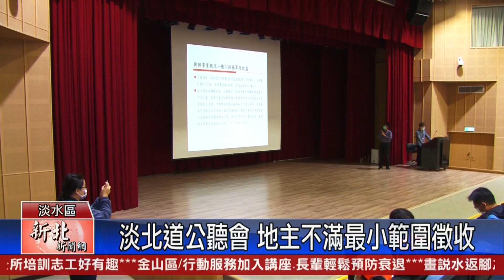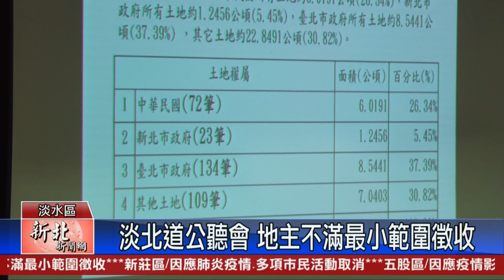淡北道公聽會 地主不滿最小範圍徵收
淡水河北側沿河平面道路，今年初二階環評案過關，新北市政府預計在今年底開始動工，而今天下午新北市新工處在淡水市民聯合服務中心大樓，舉辦『淡水河北側沿河平面道路工程』第一次公聽會，科長表示，這一次公聽會主要是針對目前工程路線中，還未徵收的土地，邀請地主來聽取地方意見。

新北市新工處科長 李方谷表示，工程用地取得，法定程序是必需辦理公聽會，透過公聽會邀請地主，相關利害關系人以及單位，現場許多民意代表也都親自出席，在公聽會上將整個流程向大眾說明，不過在民眾發表意見當中，就有地主表示，市府以最小範圍徵收土地，之後剩下私有地就變得零星破碎，產生許多問題，希望市府要徵收就一拼徵收。

也有民眾反應市府徵收土地價格太低，環境影響等因素。由於目前北側道路面積總共有22.8491公頃，而私有地佔了30%，也就是7.0403公頃，地主共有109筆，在經過這一次的公聽會，大多人的意見都是不希望自己的土地被切割最小範圍後徵收，有的農用土地也產生無法耕作問題，對此市府將會收集意見後，在第二、第三場公聽會才會決定用協議價購或其他方式來進行。